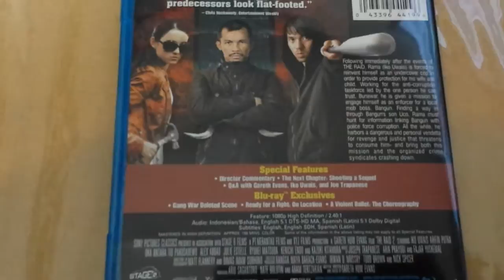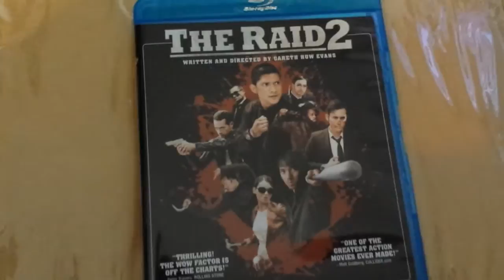The Raid 2 - Blu-ray Import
A very quick update showing The Raid 2 Blu-ray Import. Please Note that this Blu-ray is Region A Locked.